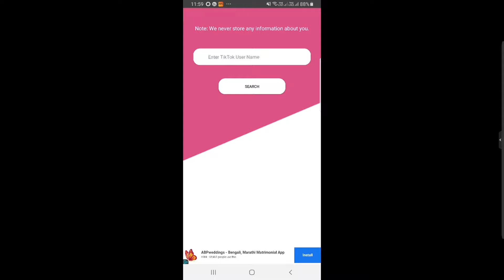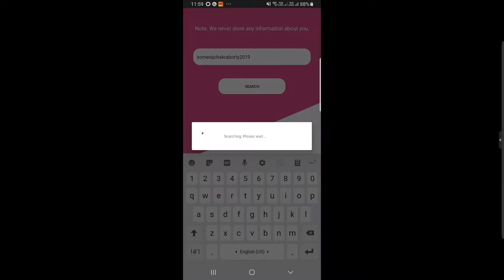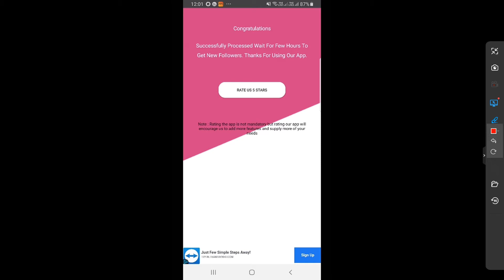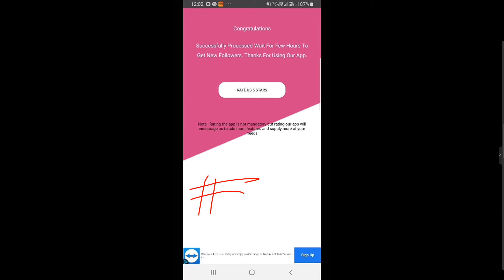How to Increase Tiktok Followers || Tik Tok Par Followers Kaise Badhaye 2019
ONLINE SHOPPING SABSE CHEAPEST PRODUCTS MEN WOMEN & KIDS ITEM:
GOOGLE PLAY APP
1.CART WORLD